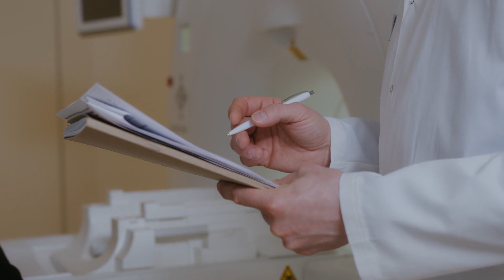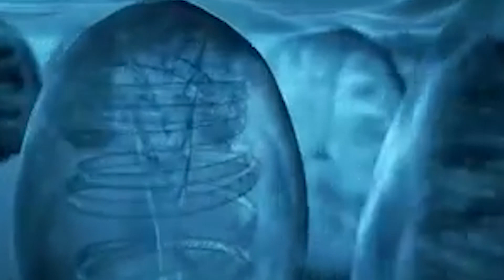NEVER Touch A Dead Camel In The Desert, Here's Why...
Some animals are so bright and inviting that you want to automatically pet them. But not all of them can be touched that easily. Many creatures use venom and poison in their skin as a sort of self-defense mechanism. We're all aware of the poison dart frogs and other similar amphibians that are off-limits to humans. So here are a few more that you've probably never heard of before!